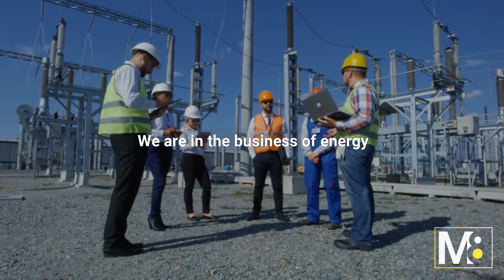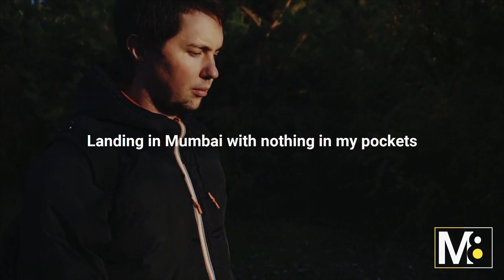Create Opportunities For Success | Gautam Adani | Motivational Speech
Hello everyone welcome to Motiv8eight Channel. Here you will get motivational speech which will inspire you a lot. Today we will talk about Gautam Adani.
Create Opportunities For Success - Gautam Adani

Gautam Adani is an Indian billionaire industrialist who is the chairman and founder of Adani Group, a multinational conglomerate involved in port development and operations in India. He is also the president of Adani Foundation. He talks about how he become a successful person. Gautam Adani is school drop out student. He talks about his personal life, how he created opportunities for success. I hope all of you like Gautam Adani's motivational interview.

OTHER GREAT VIDEOS WHERE MOTIVATION IS THE GUIDE TO SUCCESS.

WATCH THIS TO FIND YOUR PURPOSE | JAY SHETTY

SPEAKER:
Gautam Adani

Adani Motivational Video
Richest Man In Asia Gautam Adani
World's Third Richest Person
My 3 Success Rule
How To Become A Successful Person
Success Journey Of Gautam Adani
Story Of Gautam Adani
How Adani Became So Rich
Gautam Adani Story
Adani Businessman
The Gautam Adani Story In His Own Words
Success Story Of Gautam Adani
How To Be Successful In Life
Success Motivation